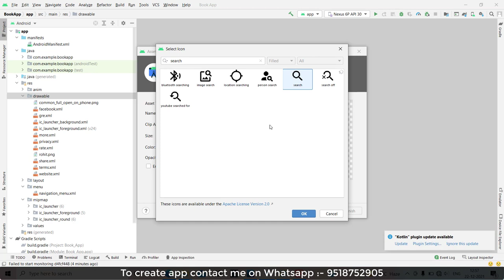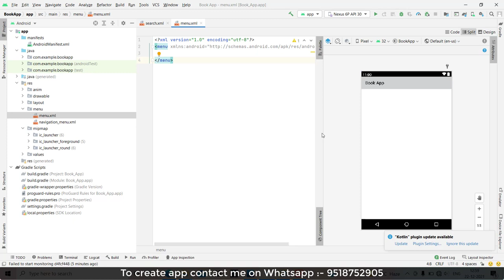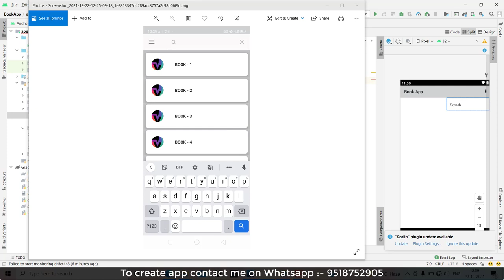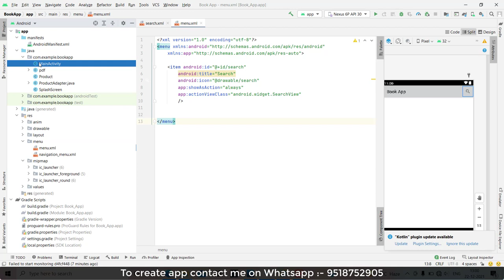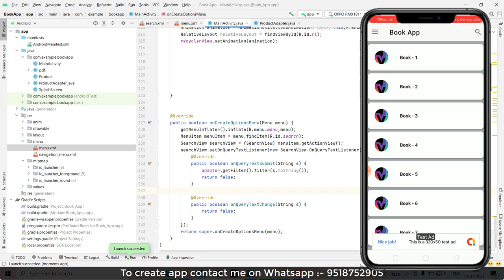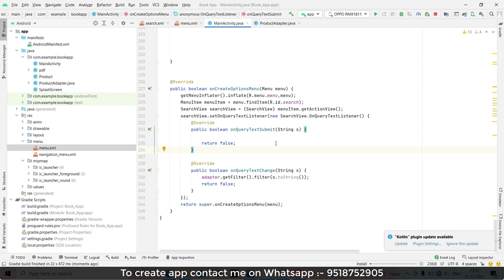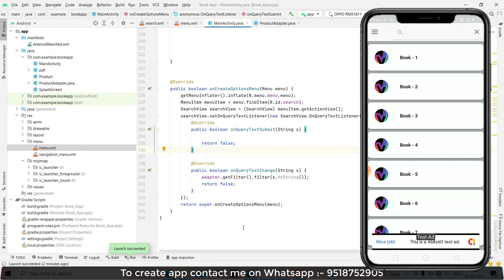How to create Book App using Firebase in Android Studio | How To Make Book App Source Code | #9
How to create Book App using Firebase in Android Studio | How To Make Book App Download Free Source Code | #9

Demo Apk Link :- shorturl.at/ovyDQ

Hello Everyone,

  Ideal  Expert.

In this video we are discussing about How to create Book App using Firebase in Android Studio |.

Your Question

1- How To Create Book App With PDF File In Android Studio | Download free Source Code

2- How to Create a book app Using Android Studio

3- How to Create PDF Book App in Android Studio

4- How to create Book App using Firebase in Android Studio

5- How To Make Book App In Sketchware

6- How to create Book App using Firebase in Android Studio | Android App Development (Java)

7- How to Create Book App in Android Studio || Show PDF File in Android Studio

8- How to Create Professional Book App In Your Android Phone| Hindi

9- How to make a book app in Android Studio | Hindi

10-  How To Create Make Book App With PDF File In Android Studio

11:- How to Retrieve PDF file from Firebase to Recycler View and Display All

12:- How to Retrieve PDF file from Firebase and Display it in Android

13:- Retrieve/Fetch PDF Files from Firebase and display in Android | Java | Android Studio Tutorial

* How To Create Book App With PDF File In Android Studio | Download free Source Code

* How to Create PDF Book App in Android Studio

* How to create Book App using Firebase in Android Studio

* How To Make Book App In Sketchware

* How to create Book App using Firebase in Android Studio | Android App Development (Java)

* How to Create Book App in Android Studio || Show PDF File in Android Studio

* How to Create Professional Book App In Your Android Phone| Hindi

* How to make a book app in Android Studio | Hindi

*  How To Create Make Book App With PDF File In Android Studio

* How to Retrieve PDF file from Firebase to Recycler View and Display All

* How to Retrieve PDF file from Firebase and Display it in Android

* Retrieve/Fetch PDF Files from Firebase and display in Android | Java | Android Studio Tutorial

Retrieve/FetchPDFFilesfromFirebaseanddisplayinAndroidJavaAndroidStudioTutorial